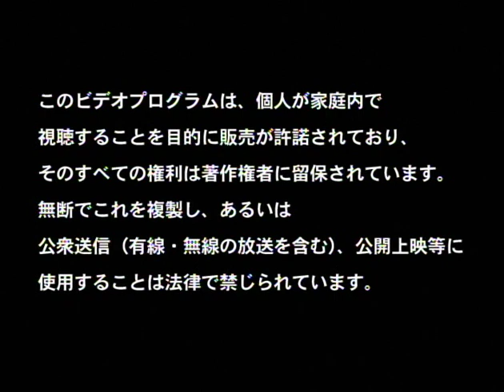松竹ホームビデオ NHK DVD ロゴ (2004年)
2004年

みんな大好きロゴコラボシリーズ
松竹のロゴは初めて見ました。
歌舞伎名作撰 勧進帳 というDVDから。

ニコニコもどうぞ宜しくお願いします。